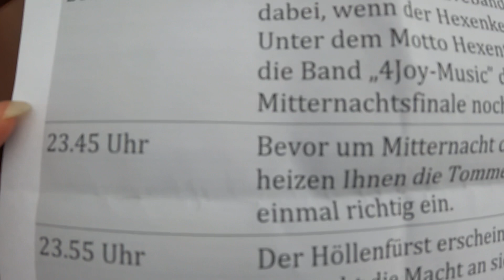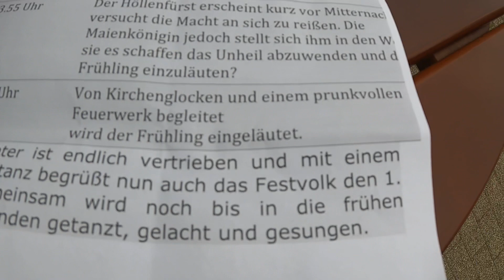Harz - Hahnenklee - Walpurgis Fußgängerzone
In Hahnenklee tut sich was. Seht selbst.

Am Ende des Videos haben wir Euch die Laufroute eingestellt.

Wir haben die Bildqualität dieses Mal herunter gesetzt, da wir Euch heute laufend Begleitvideos das Fest betreffend einstellen und Ihr auf diese nicht so lange warten müsst bis sie hochgeladen sind.

Für diejenigen, die es nicht wissen: Man kann die Filme beschleunigt ablaufen lassen. Dafür einfach auf das kleine Zahnrädchen rechts unten am Rand des Videos drücken und Wunschgeschwindigkeit einstellen.